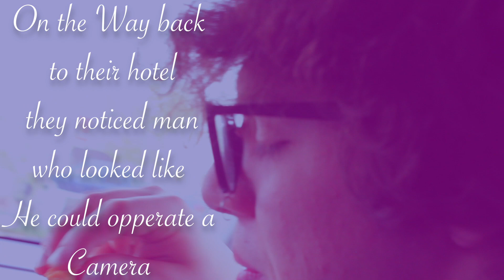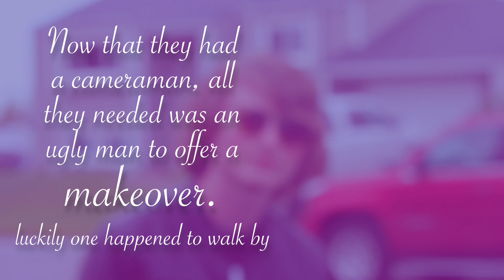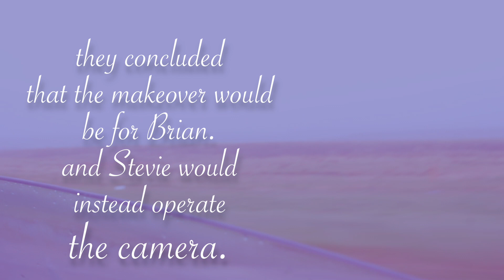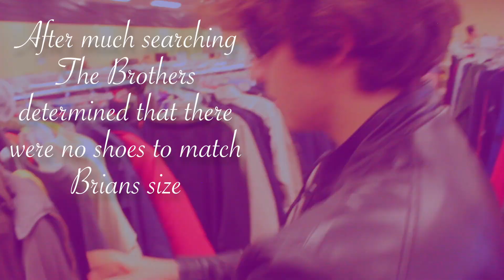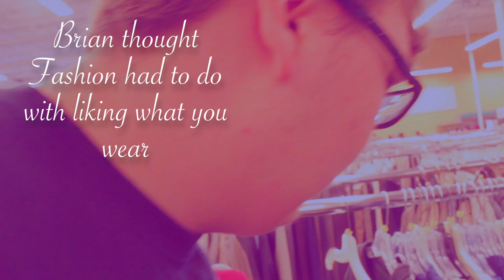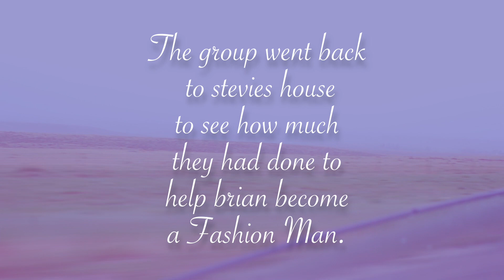Fashion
a documentary